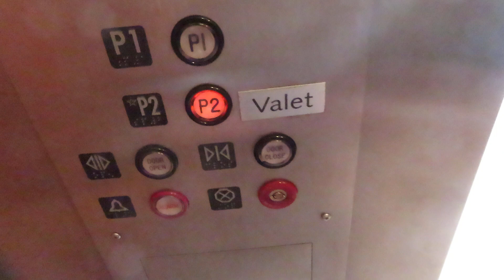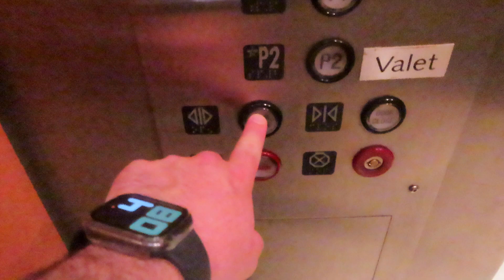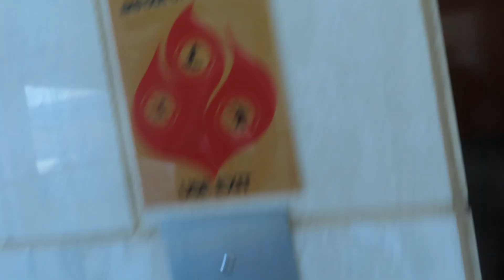Montgomery Hydraulic Elevator At Neiman Marcus Scottsdale Fashion Mall (With Skyvator Productions)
Riding the elevator at Neiman Marcus at Scottsdale Fashion Square Mall in Scottsdale AZ I was riding and filming with Skyvator Productions